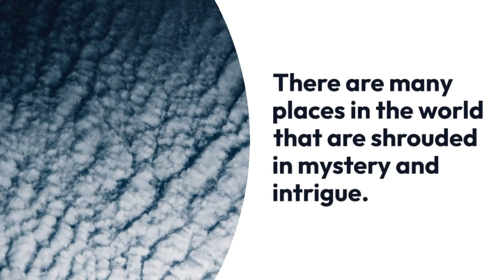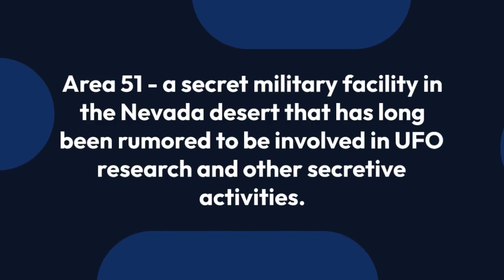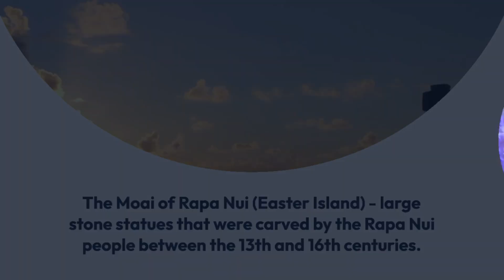Mysterious places on this planet |Bermuda Triangle to Stonehenge